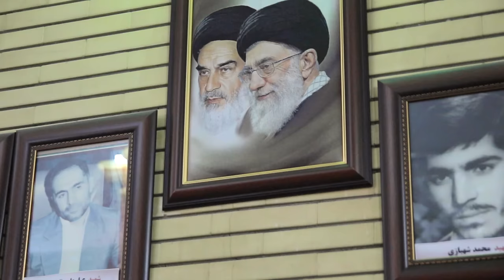POWER Workout • Zurkhaneh Ritual • Tehran • IRAN ‏زور خانه‎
Zurhkaneh (Pahlevani and zoorkhaneh) is a kind of traditional Iranian power work out. I was invited to a suburb of Tehran to see the club exercise. The drums are so powerful and push everyone to go a little bit more.

Zurkhaneh combines martial arts, aerobic and some yoga moves too.

In the club I visited there were males of all ages but the most beautiful part was how the club supported each other. They greeted each other, caught each other if they were spinning out of control, handed out dry towels.

Clearly Zurkhaneh is a communal activity, building on the social structure of the neighborhood, rather than the individualistic workout found in Western gyms.